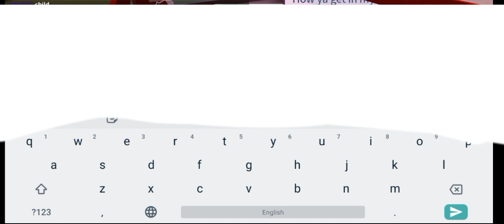Different evil powers to choose ( Evil Power Tycoon)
description: "Evil Power Tycoon" is just a game where you make your own business building of the power your choose.                                                    || portugueses: "Magnata do Poder Maligno" é apenas um jogo onde você cria seu próprio negócio com o poder que você escolher.                     || Español: "Magnate del poder del mal" es solo un juego en el que creas tu propio negocio y construyes el poder que elijas.                                       || Русский: «Магнат Злой Силы» — это всего лишь игра, в которой вы строите свой собственный бизнес с выбранной вами силой.